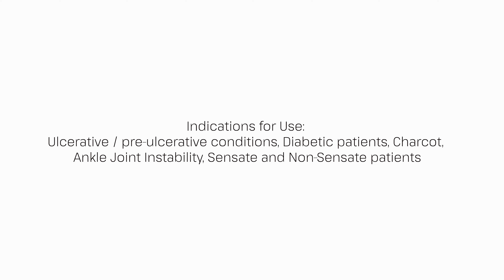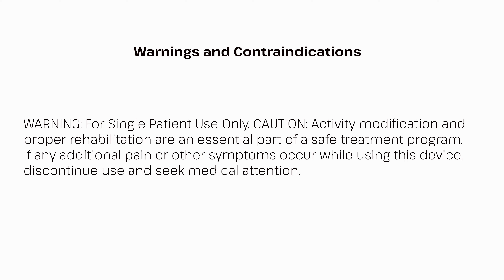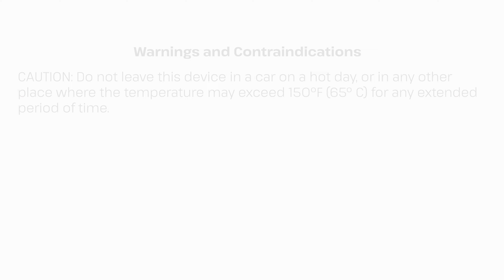Breg Conformer Walking Boot Application